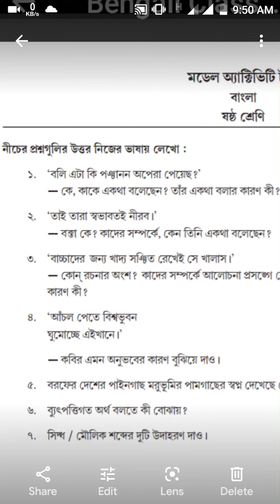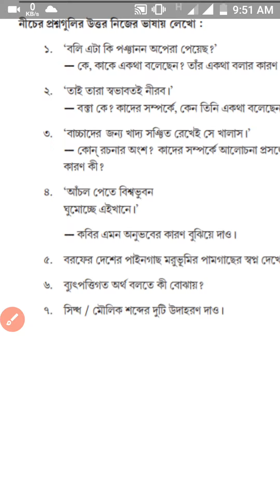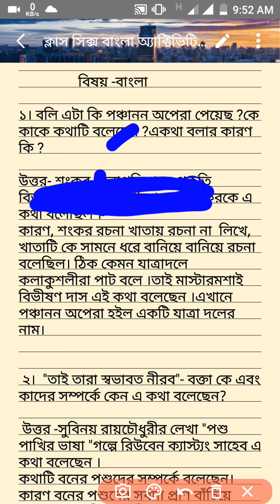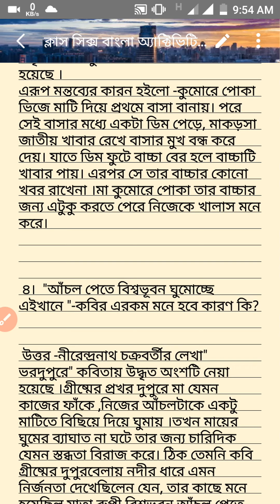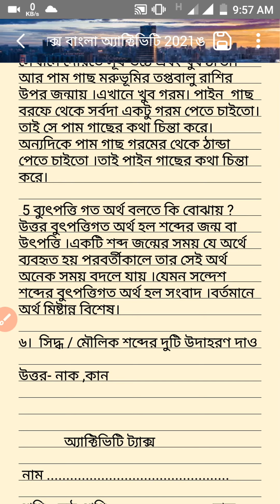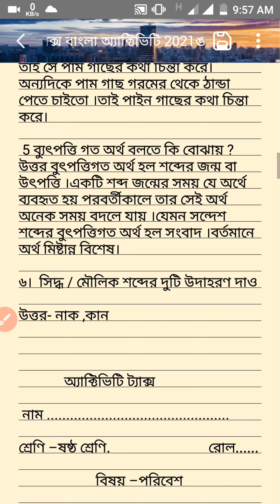Class -vi bengali model activity task 2021 new part 1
class 6 bangla model activity task part 1 discussion